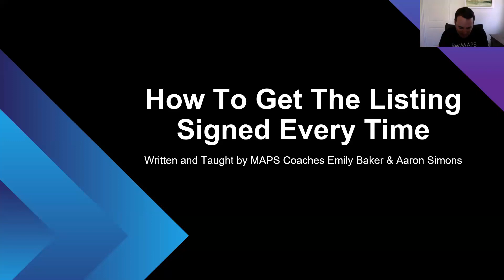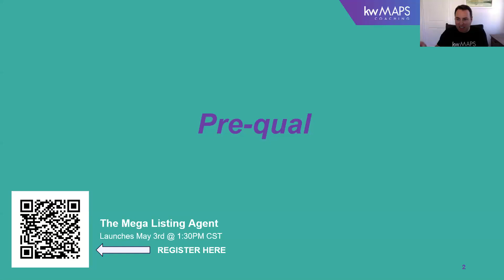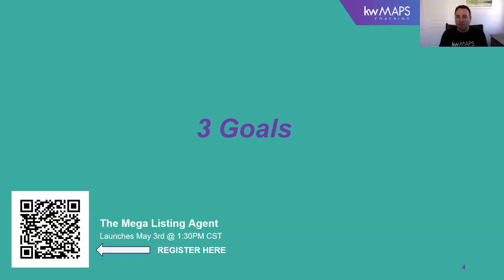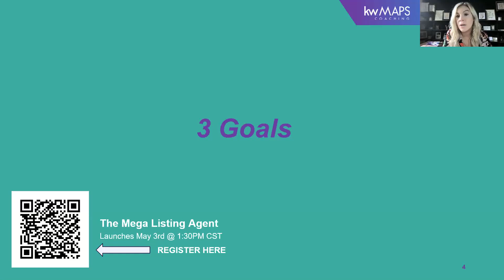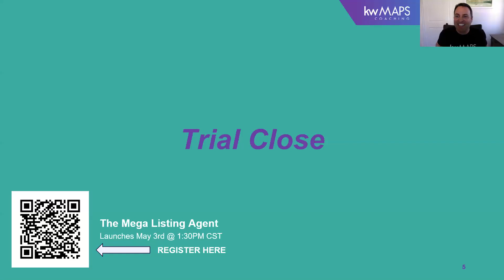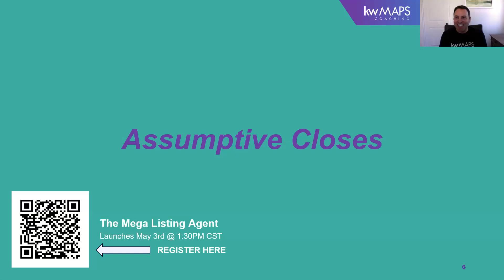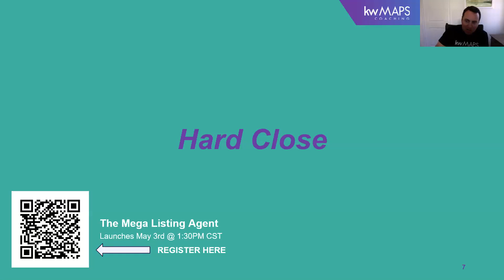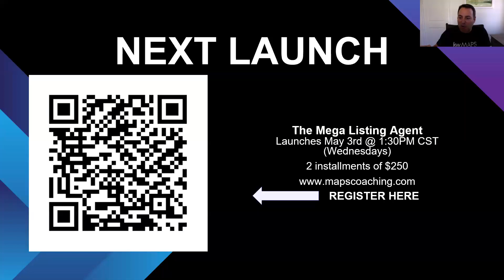How to Get the Listing Signed Every Time